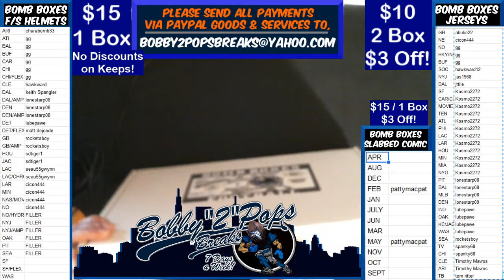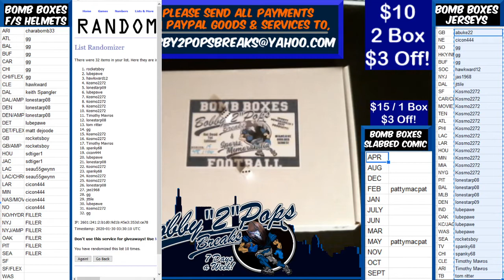1 29 20 Bomb Boxes Jersey 2 Box Break B Favre and Coach Pederson